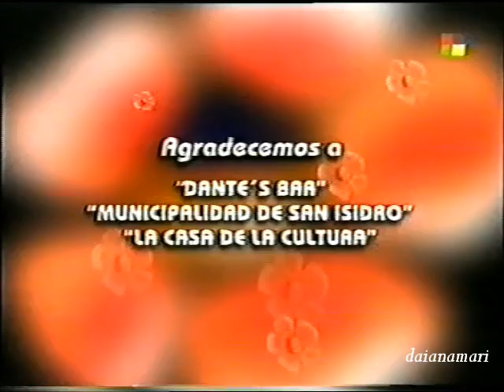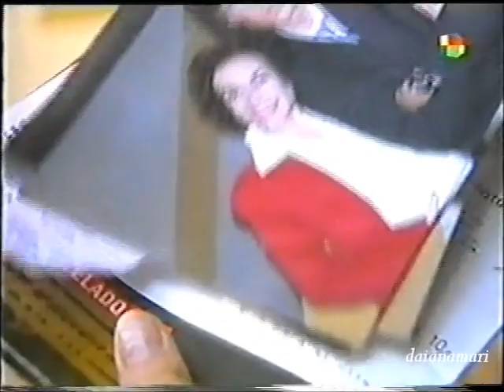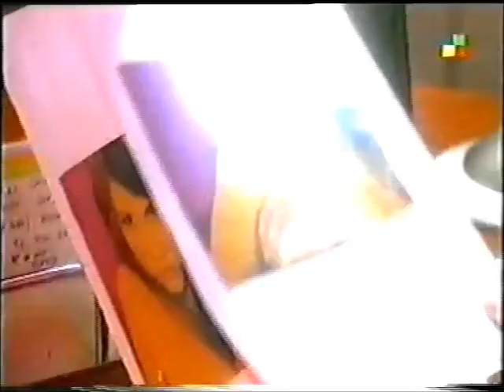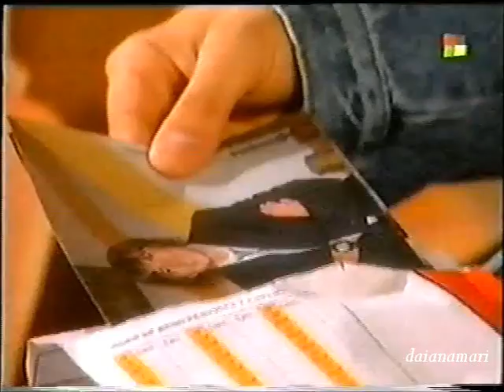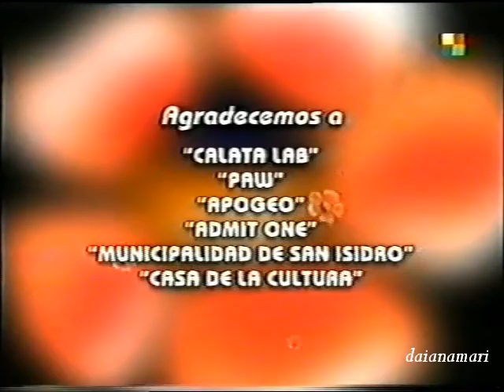El Patrón de La Vereda 058 - Gustavo Bermúdez y Camila Bordonaba